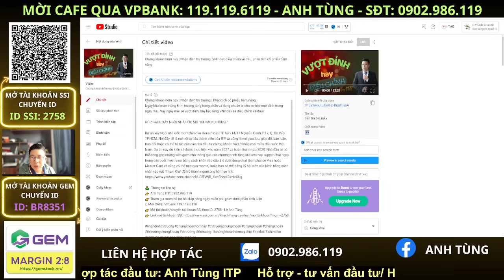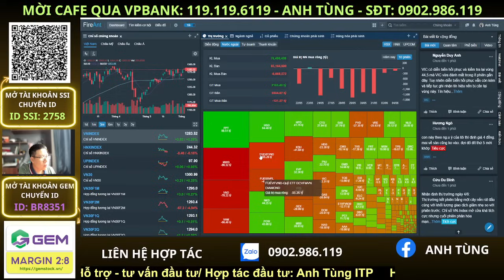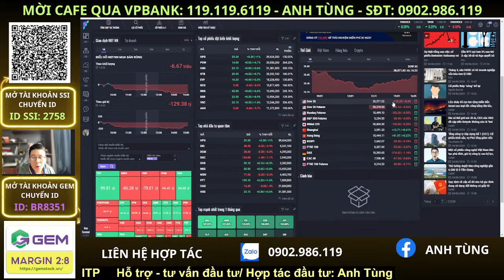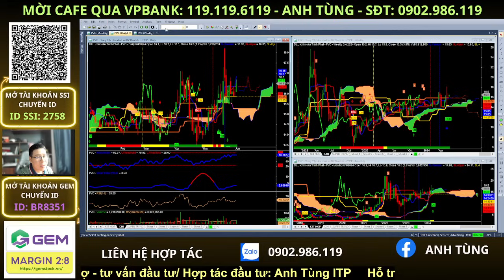Chứng khoán hôm nay | Nhận định thị trường: VNIndex điều chỉnh về đâu, phân tích cổ phiếu tiềm năng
Lại một phiên chờ đợi vượt đỉnh 1285, và tưởng chừng như đã vượt nhưng cuối phiên lại không vượt. Vậy thì cho thị trường thêm cơ hội trong ngày mai để vượt đỉnh, và nhà đầu tư nên thận trọng những phiên cuối tuần. Vậy ngày mai sẽ vượt đỉnh, hay liệu rằng VNindex sẽ điều chỉnh về đâu?

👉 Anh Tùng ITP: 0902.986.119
👉 Mở tài khoản/chuyển tài khoản SSI theo ID: 2758 - Lê Anh Tùng